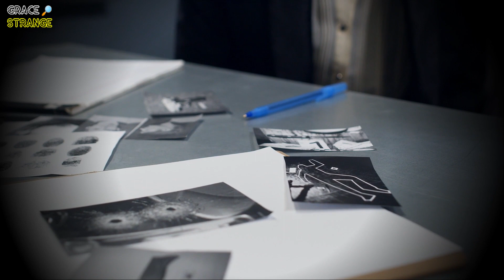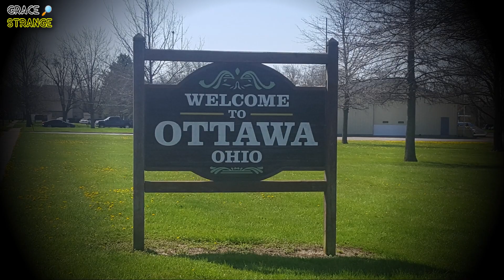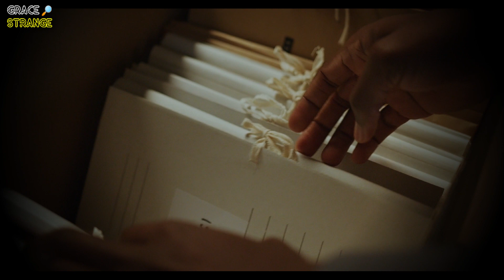¡Este JOVEN dejó a todos HORRORIZADOS! No VER si eres sensible | El Caso de la Familia Liske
¡No QUERÍA a su MADRASTRA y terminó con su VIDA! | El Caso de la Familia Liske

Regálame un ME GUSTA, es GRATIS 👍
true crime, familia Liske
Grace Strange